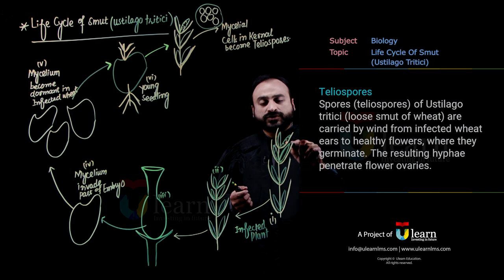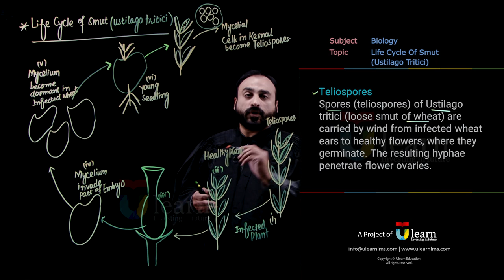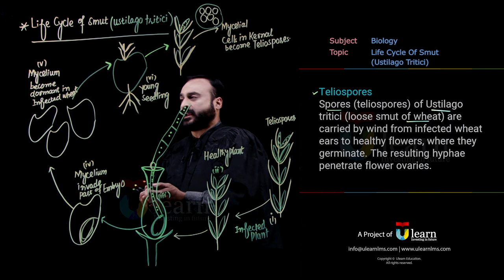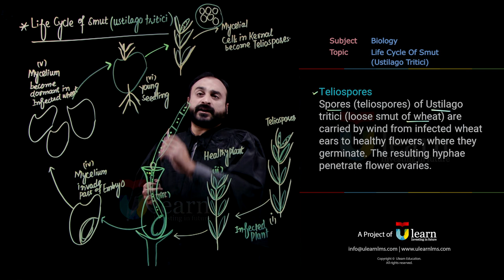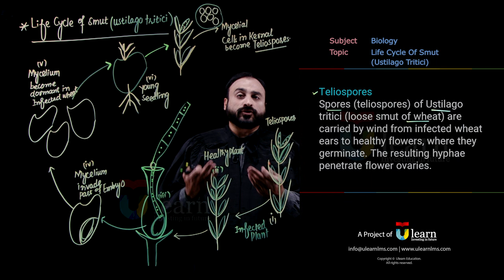Life cycle of Ustilago Smut Disease| Cycle of loose Smut of Wheat | Fsc biology lecture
This video is about Life cycle of Ustilago Smut Disease| Cycle of loose Smut of Wheat | Fsc biology lecture. In this video our teacher covered life cycle of ustilago tritici:

𝐋𝐢𝐟𝐞 𝐂𝐲𝐜𝐥𝐞 𝐨𝐟 𝐔𝐬𝐭𝐢𝐥𝐚𝐠𝐨 𝐭𝐫𝐢𝐭𝐢𝐜𝐢:

Teliospore Germination:
The life cycle begins with teliospores, which are thick-walled resting spores produced in the telia (specialized structures) on infected wheat plants.

Basidiospores Germination:

When favorable conditions prevail, teliospores germinate to produce basidiospores.
Basidiospores are thin-walled and are capable of long-distance dispersal.

Basidiospores Germination:
Basidiospores are released into the air and are carried by wind to healthy wheat flowers during the flowering stage.

Infection of Wheat flowers:
Basidiospores land on susceptible wheat flowers and germinate to form a specialized structure called the promycelium.

Infection of wheat flower ovary:
The promycelium penetrates the young wheat ovary and induces the formation of galls, replacing the normal ovary tissues.

Disease cycle of wheat smut:

Overwintring in soil:
Teliospores can survive in the soil for an extended period, serving as a source of primary inoculum for the next growing season.

Spring Germination:
With the onset of spring, teliospores germinate to form basidiospores.

Airborne Dispersal:
Basidiospores are released and dispersed by wind to healthy wheat plants.

Basidiospores infect the wheat flowers, leading to the development of galls in the ovaries.

Teliospore formation:
Galls produce teliospores, completing the cycle.